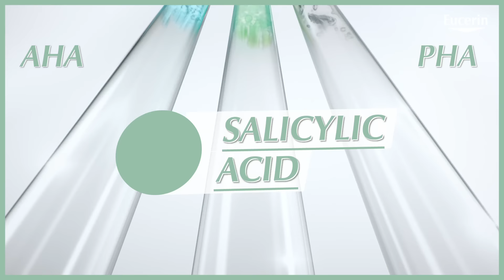ใหม่! เจลโฟมจบทุกสิวซ้ำซากใน 7 วัน! EUCERIN 3X TREATMENT GEL TO FOAM CLEANSER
จบทุกสิวใน 7 วัน**
ใหม่! EUCERIN PRO ACNE SOLUTION 3X TREATMENT GEL TO FOAM CLEANSER เจลโฟมล้างหน้า จบทุกสิวซ้ำซากใน 7 วัน!**

✅ ลดปัญหาสิว* ด้วย 2% Salicylic Acid ขจัดสิ่งอุดตันลึก^ถึงต้นตอ  พร้อมจัดการแบคทีเรียก่อสิว
✅ ลดรอยสิว พร้อมผลัดเซลล์ผิว^อย่างอ่อนโยน ด้วย AHA/BHA/PHA Acid Complex
✅ ลดความมัน ทำความสะอาดผิวอย่างล้ำลึก^ ด้วยนวัตกรรม Gel to Foam ขจัดความมัน สิ่งสกปรก และเครื่องสำอาง

📍 ช้อป EUCERIN PRO ACNE SOLUTION 3X TREATMENT GEL TO FOAM CLEANSER  ขนาด 150 ml.​ ราคา 630.- จากปกติ 700.-
ดูโปรโมชั่นพิเศษ และติดตามข่าวสารเพิ่มเติมได้ที่
Line Official: @eucerinthailand(มี @ ข้างหน้า) หรือ คลิก

*สิวเสี้ยน, สิวอุดตัน
^ผิวชั้นอีพิเดอร์มิส
**ทดสอบในอาสาสมัครจำนวน 119 คน อายุ 12-40 ปี เดือน ก.ย. – ต.ค. 2565 โดย MWResearch GmbH ประเทศเยอรมนี